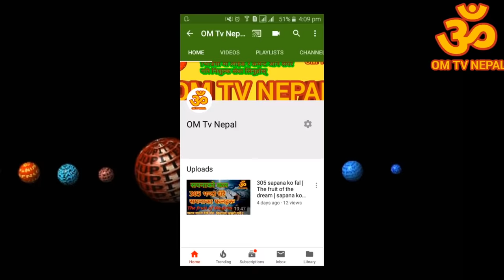सपनामा पानी देखे के हुन्छ | dreams | dream interpretation | sapana ko fal Om TV Nepal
सपनामा पानी देखे के हुन्छ | dream | dream meanings | dream interpretation | sapana ko fal

हामी प्रखर प्रस्ट 18 पुराण वक्ता  पंण्डित ज्योतिषी  टीका पौडेल का विभिन्न जीवन उपयोगी  ज्ञान मुलक विभिन्न ज्ञान विज्ञानको भिडियो यो च्यानलमा लिएर अाउने गरेका छौँ।

हाम्रो च्यानलमा अपलोड गरेको भिडियो तथा अडियो cutting गरेर कसैले अाफ्नो च्यानल मा upload गरेको पाइएमा कडा कारबाही हुने जानकारी गराइन्छ ।
sapanako fal nepali
sapana ko fal nepali
nepali sapana
sapana ko artha nepali
sapana ma sarpa dekhe k huncha
sapana ma mareko manche dekhe
sapana ma kalo sarpa dekhe k huncha sapana ma jumra dekhna
sapana dekhnuko artha, kina sapana dekhinxa hamro sapana ko fal सपने के शुभ अशुभ फल सपना देख्नुको अर्थ के होला किन सपना देखिन्छ? सपनाको फल नेपाली फल सपनाको के देखे के हुन्छ? सपनामा के देखे घाटा हुन्छ? सपना को शुभ अशुभ फल, k dekhe k hunxa sapana ma k dekhda k hunxa? sapanako suv asuv fal, sapana ko subha ra asubha fal, सपनाको शुभ र अशुभ फल, सपनामा के देखे के हुन्छ? धनि बन्ने सपना, यस्ता सपनाले धनि बनिन्छ त? बुझ्नु पर्ने कुरा छ। कर्म नगरी धनी बनिदैन। तर सपनामा अाउने हरेक कुराको अर्थ चाहिँ हुन्छ